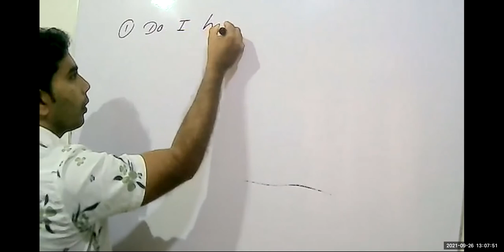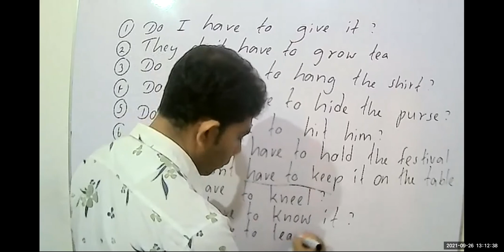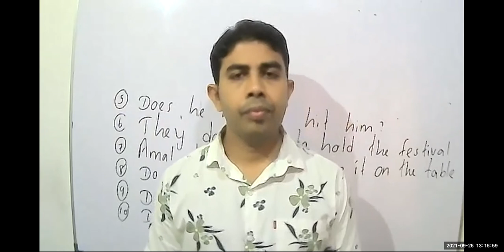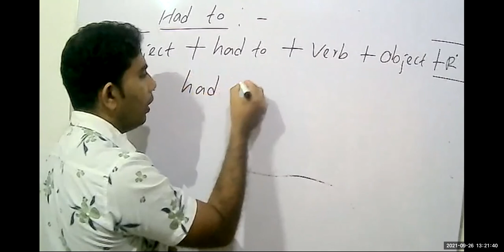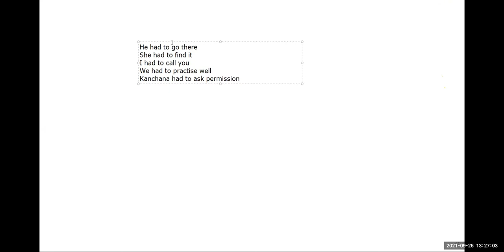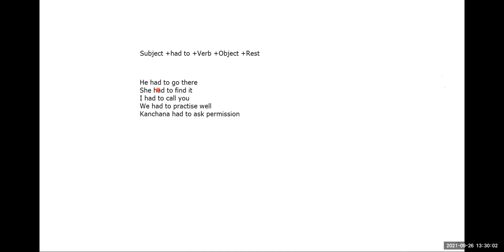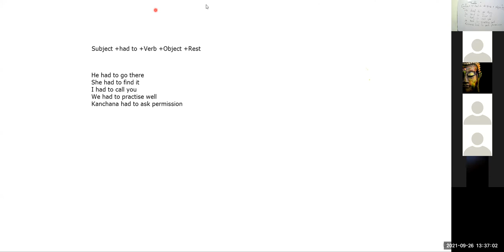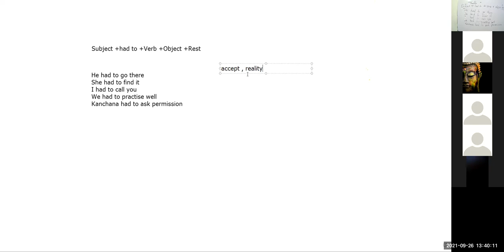English Language Grade 9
1st Video of 26th Sep